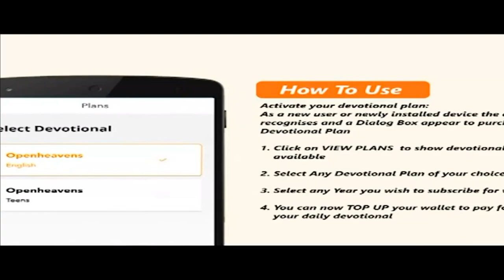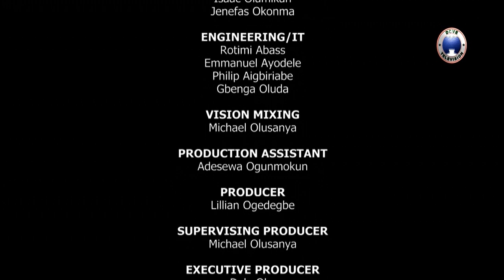SPRINGS OF LIFE || A WINNER'S MENTALITY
WATCH SPRINGS OF LIFE ON DOVE TELEVISION AS PASTOR BUSAYO OMONIYI AND TOKUNBO OLOYEDE DISCUSS ON THE TOPIC A WINNER'S MENTALITY. STAY BLESSED.